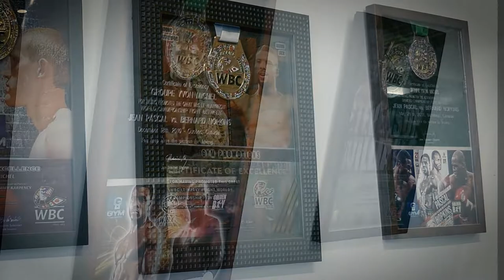PRÉSENTATION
Le Groupe Yvon Michel, promoteur de champions.